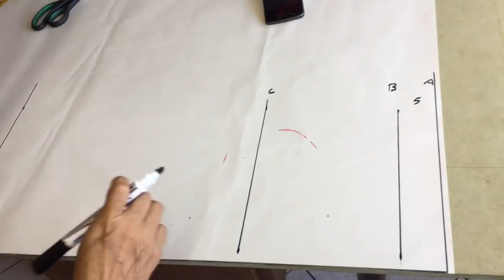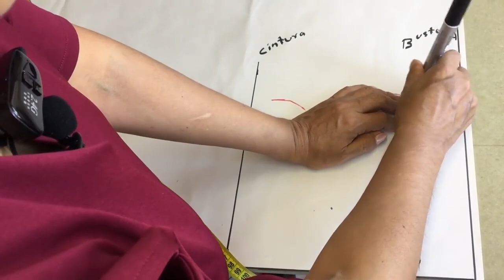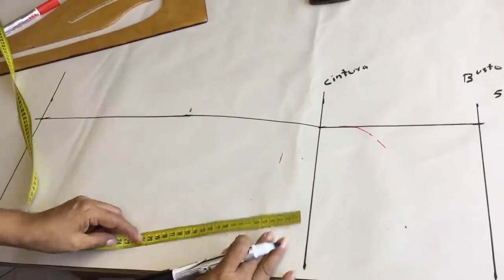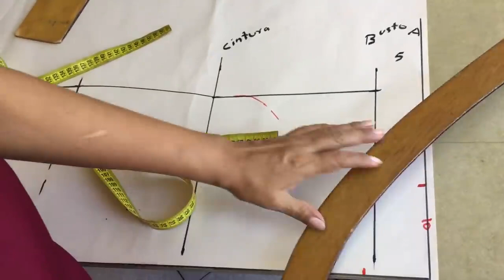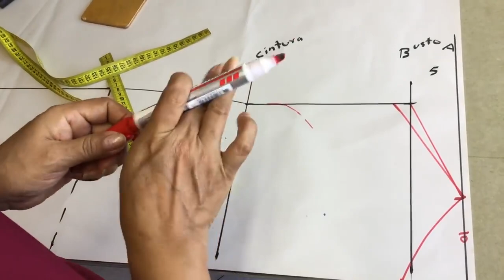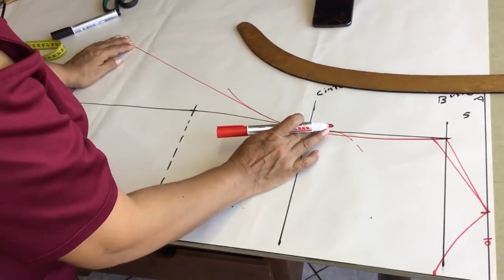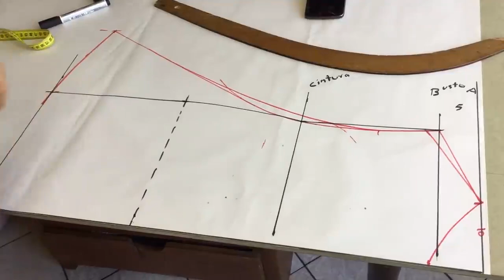COMO HACER UNA PIJAMA DE MUJER SENSUAL